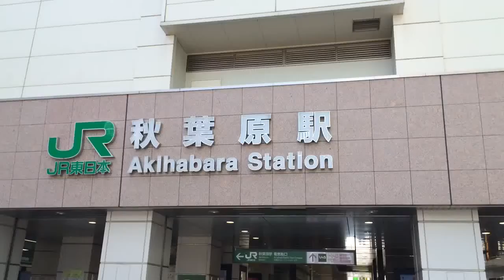秋葉原(Akihabara) メイド 東京 ヲタク(Otaku) 아키하바라 메이드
秋葉に行ってきました！！！
一瞬だけメイドさんうつりますｗ